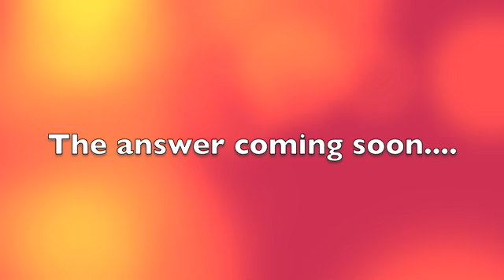Byrne Baby Byrne Preview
Vote Deirdre Byrne for John Carroll University's VP of Communications.